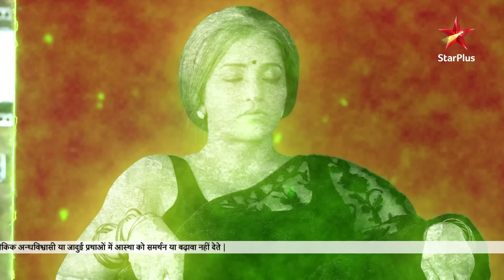Nazar - Season 1 | Episode - 294 - Part 1